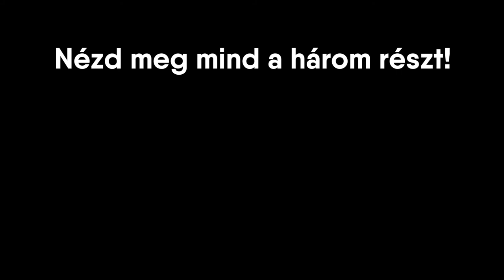Ez MEGMENTHETI az ÉLETED!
KAMERÁIM:
Fő kamera Canon 80D
Pót kamera Canon 70D

DJI Mavic PRO

Lencse tisztító
DJI Mavic Pro ND szűrők

Canon 50mm
Canon 10 -18mm
Canon 18 - 55mm
Canon 55 -250mm
Sigma 18 - 70mm

Hupuczi Péter
6900 Makó
Kálvária u. 124.
HUNGARY